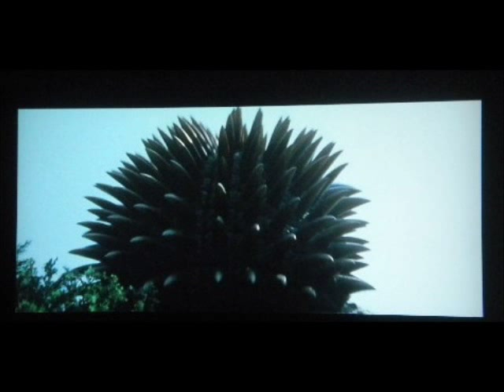GFW Compilation Album Part 2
From my  DVD of  Gjira: Final Wars, Part II. It's a collection of photos taken by me with brilliant music.